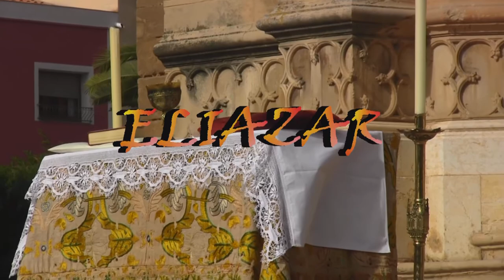JURAMENTO COMPROMISARIOS 15 ABRIL 2018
Caspe abril de 1412. Después de dos años de deliberaciones, después de la muerte del rey Martín I de Aragón, reunidos en la Concordia de Alcañiz deciden  que el castillo de los Sanjuanistas de Caspe sea la sede para terminar de deliberar, primero con 7 Compromisarios para ,poco más tarde, llegar los dos compromisarios que faltan. Domingo Ram, obispo de Huesca, por rango, toma posesión del castillo y ordenar la custodia del castillo  de alcaide y capitán.
Por la tarde prestan juramento los responsables que ya han llegado a la villa y se celebra una misa.  Posteriormente se recogieron en el castillo para iniciar la última etapa de elegir nuevo rey.